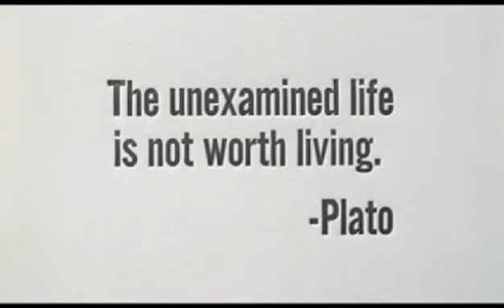Zizek-LOVE AND ECOLOGY-Examined Life(Subtitulado)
El amor no es idealización. Todo verdadero enamorado sabe que si realmente amas a una mujer o a un hombre no lo idealizas. El amor significa que aceptas a esa persona con todas sus fallas, estupideces, puntos feos, y sin embargo, la persona es absoluta para ti, es lo que hace que la vida valga la pena ser vivida. Pero ves perfección en la imperfección misma. Y así es como deberíamos aprender a amar al mundo. Los verdaderos ecologistas aman todo esto. [Zizek señala el basural.]